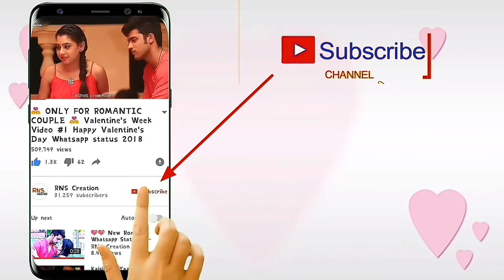💕Hindi Mashup Whatsapp status video 💕Romantic Whatsapp status 💕 Music-series